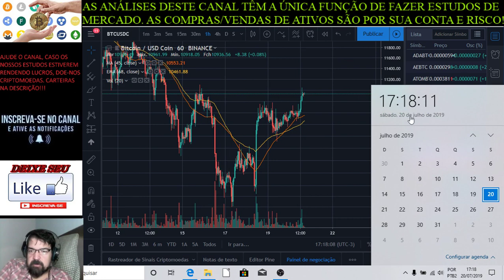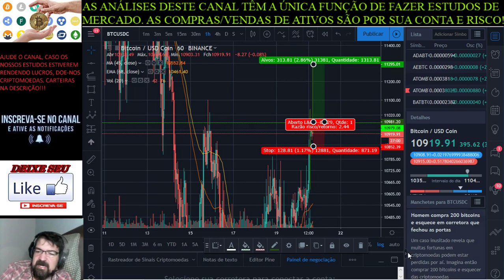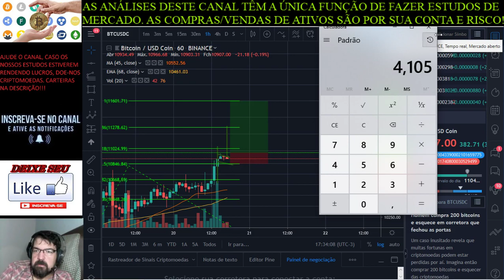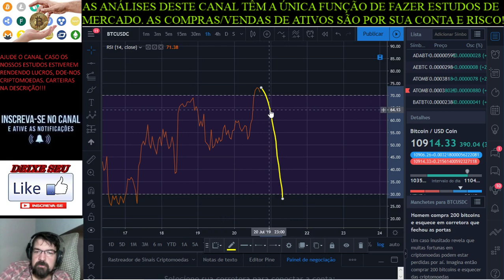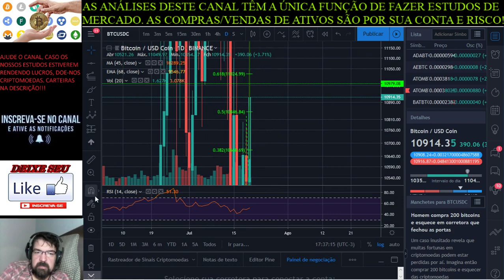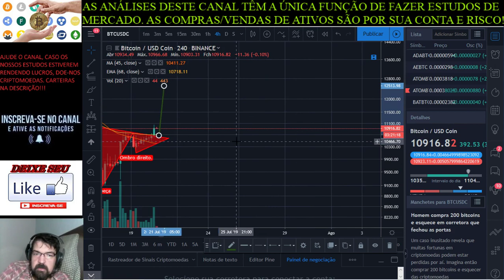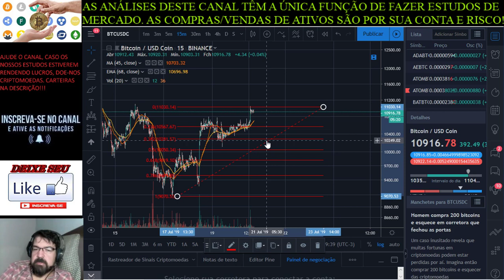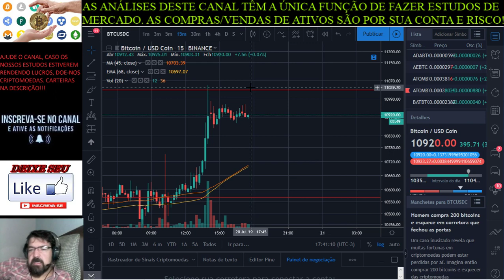Criptomarket 20/07/2019: Sim, era onda 5 que falava! E essa bandeira/flâmula?